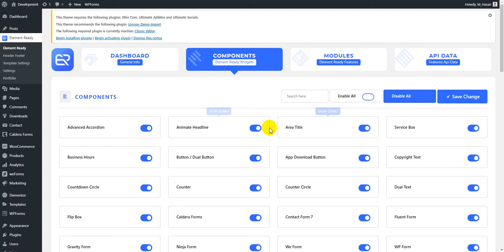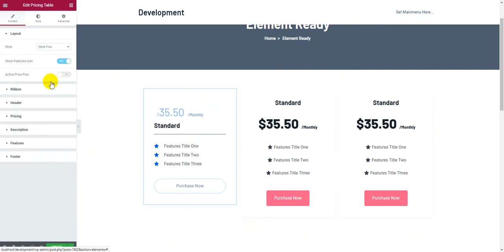Elementor Price Table Widget - Elements Ready